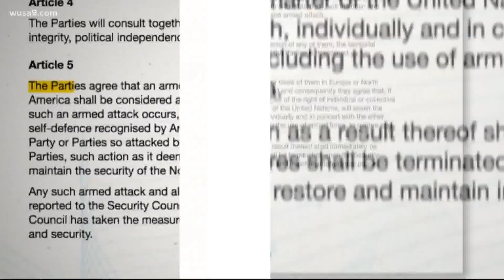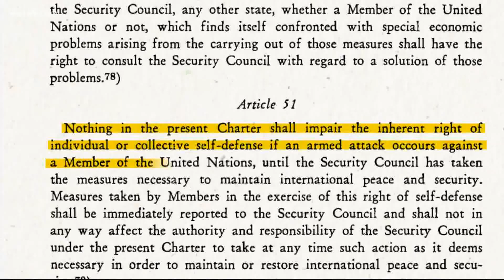VERIFY: What obligations does the US have to Ukraine as a NATO partner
The US can intervene through article 51, but it doesn't have an obligation to intervene.